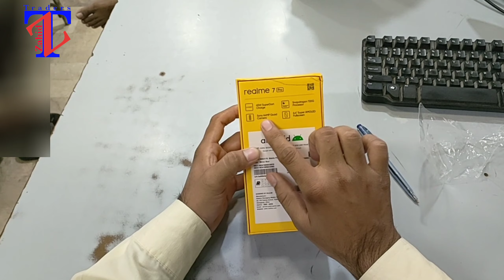Realme 7 Pro Unboxing || Real me 7 pro 8 128 Gb Full Review || Real Me Fastest Charging Phone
Aslam o Alikum Is Video Me hum Real me 7 Pro Ka Review Karen Ga Umeed Hai apko Pasand Aae Ga